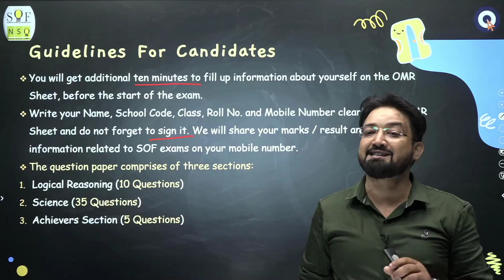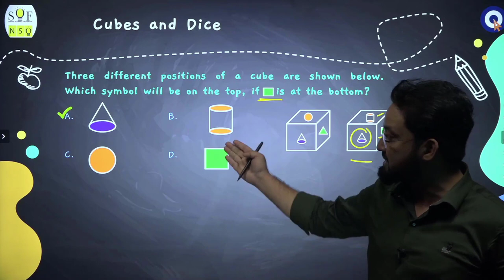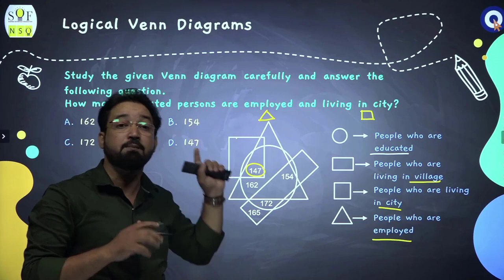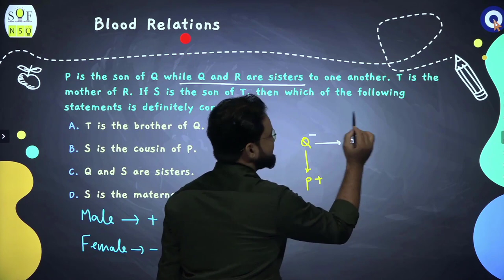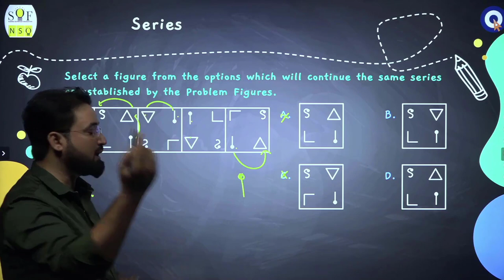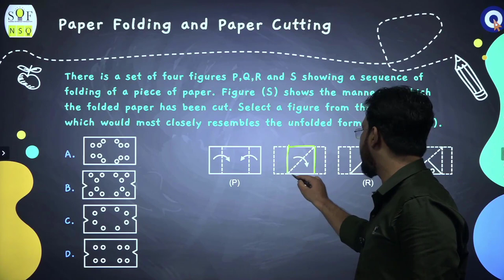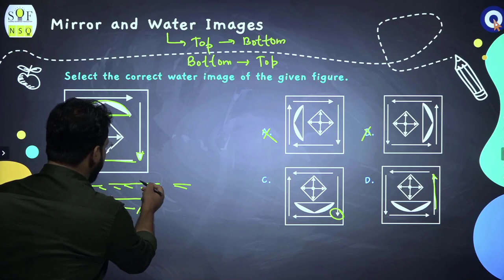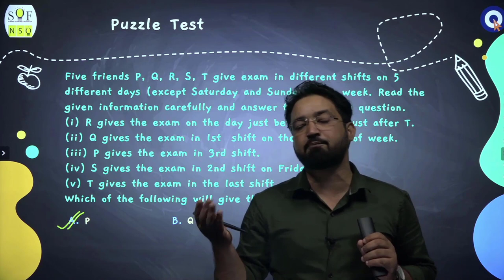NSO Logical Reasoning Class 10 Previous Year Paper Discussion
In this video we are discussing solution for NSO's Previous Year Question Papers for class  10th in which four subjects will be covered that is LOGICAL REASONING, BIOLOGY, CHEMISTRY & PHYSICS. This video is all about detailed solution of Previous Year Questions.

If you have any doubt related to NSO or you want to study any other topic related to NSO, please mention it in the comments below.

Telegram channel link for -